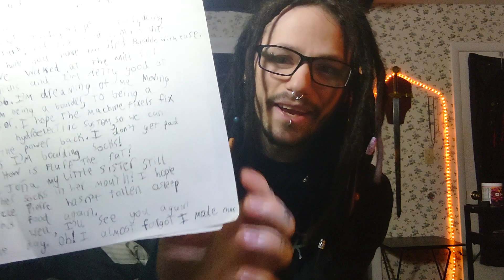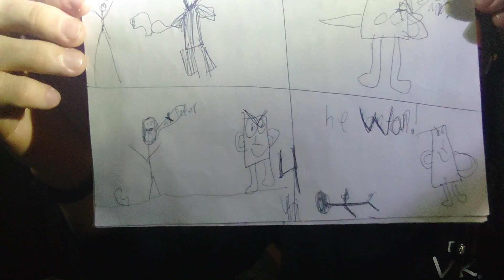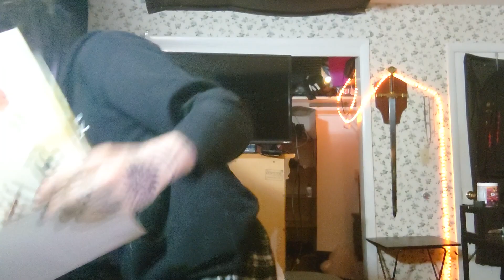Grade school Writing Projects Part 2